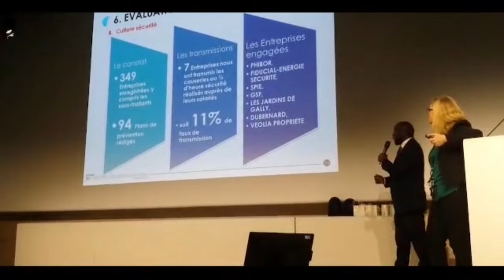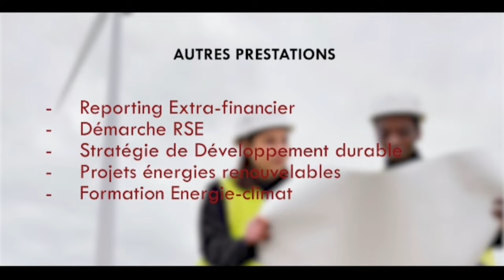FALLY IPUPA ENVOIE DJINO LIAKI AU PLATEAU DE CHARLY-PRINCE POUR LUI TRANSMETTRE UN MESSAGE 1ERE P..